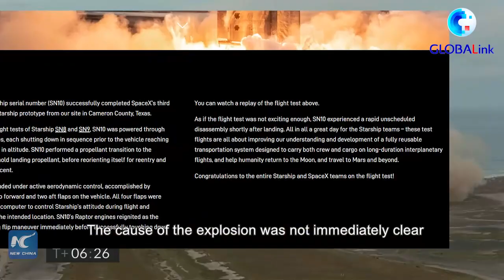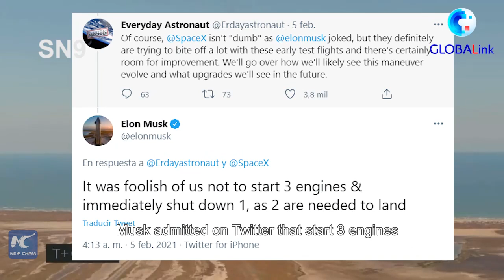GLOBALink | SpaceX rocket explodes after landing in test flight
Third time is a charm! @SpaceX 's Starship SN10 landed in one piece for first time, but still has to solve the parking issue. @elonmusk
Let's take a look at the 3 explosions of Starship test.